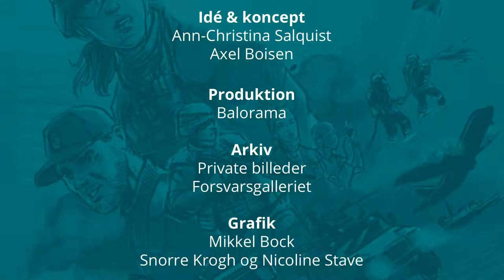Rigtigt bange part1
På den allerførste operation i Irak, som Rikke skal med ud på, bliver hun bedt om at tage med militærpolitiet afsted som ´female searcher´. Operationen udvikler sig dramatisk, og Rikke befinder sig midt i orkanens øje, da de danske styrker pludselig befinder sig i en af danmarkshistoriens længste ildkampe.

I 2006 og 2007 var Rikke udsendt til Irak på hold 8. På den allerførste operation bliver Rikke bedt om at tage med MP´erne (militærpolitiet) ud som ´female searcher´.

De skal ud og hente en snigskytte, der længe har hærget i området. Men da de kommer frem, kommer der ild i luften. En ildkamp, der bare bliver ved, og pludselig er det ikke kun projektiler, der flyver afsted.

En RPG (Rocket Propelled Grenade) rammer et køretøj. Alle hører braget, da den rammer, men Rikke ved ikke, om det er hendes kammeraters køretøj, der bliver ramt.

Uvidenheden gør hende bange, rigtigt bange…

Vil du vide, hvad der sker udenfor det hus, hvor Rikke befinder sig, kan du høre Jesper fortælle om den samme operation, men fra en helt anden vinkel i ´den vildeste ildkamp´.

I dag er Rikke uddannet indenfor Politiet og driver selvstændig virksomhed.